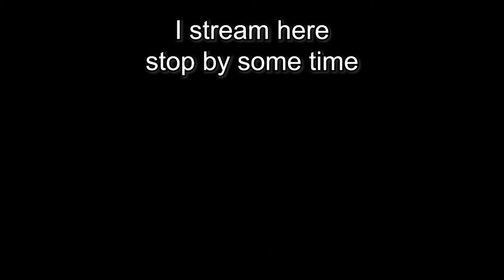Fallout New Vega is a scary game